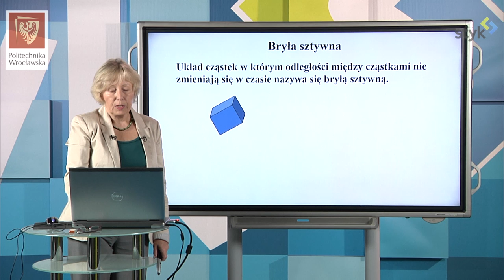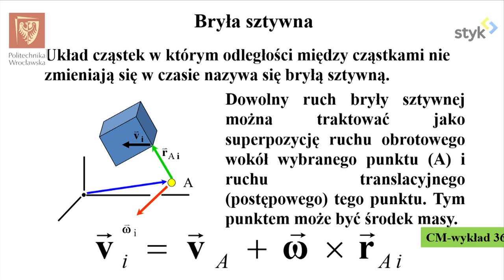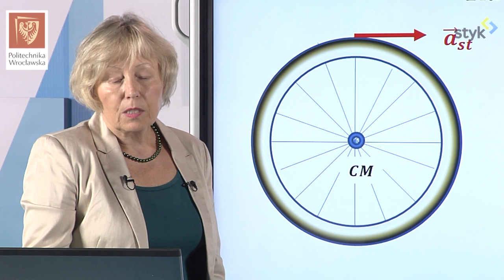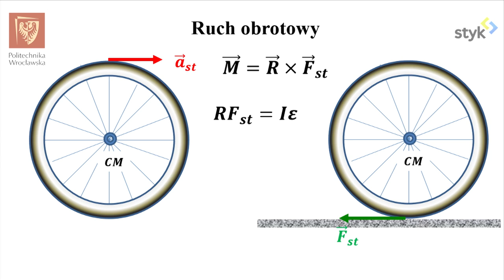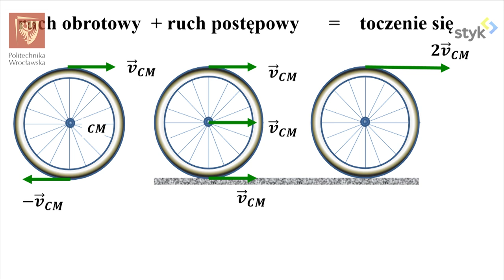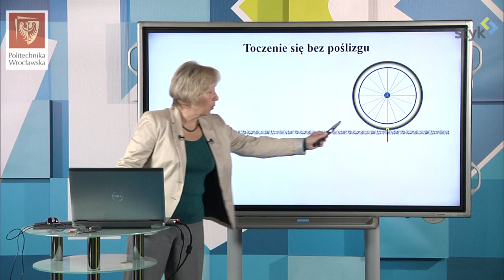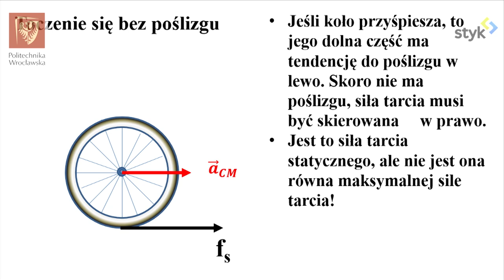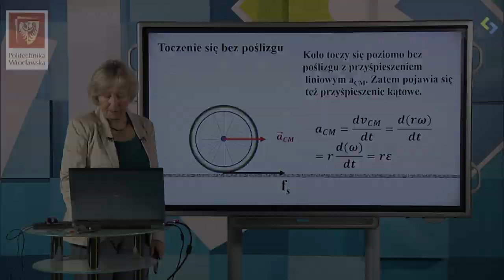Fizyka I odc. 39 - Bryła sztywna